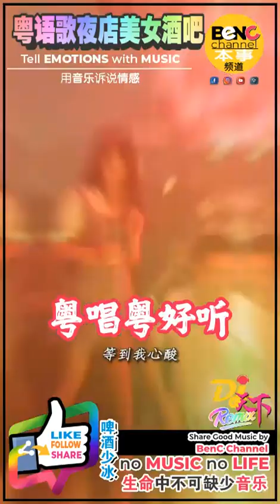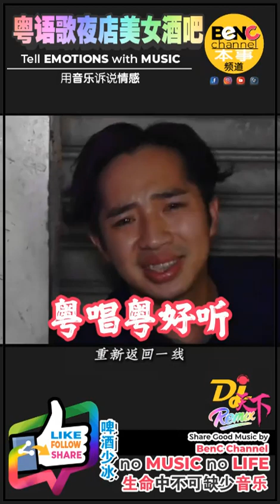粤语歌唱曲6